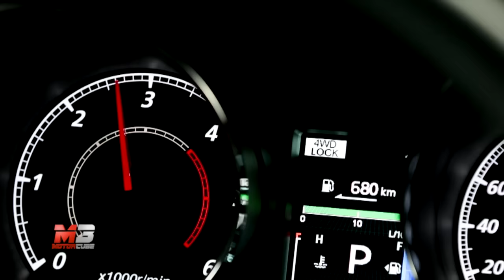NEW MITSUBISHI ASX 2017 - FIRST TEST DRIVE ONLY SOUND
Comoda, tecnologica e versatile: ecco la Mitsubishi ASX 2017, inedita crossover del brand giapponese, ora rinnovata a livello estetico e tecnico. In attesa del Test Drive vero e proprio, iniziamo a scoprire il SUV nipponico in questo video Only Sound.

Subtitles available for all languages:
- Press ۞
- Press subtitles
- Choose Italian
- Press translate
- choose Language